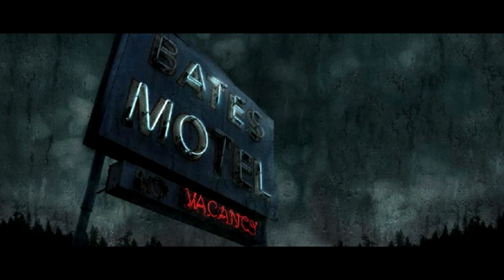Bradley And Norman Music (Bates Motel Soundtrack)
Lot of people had been having troubles finding this soundtrack just like me. Finally found it.
Here yall go. Njoy